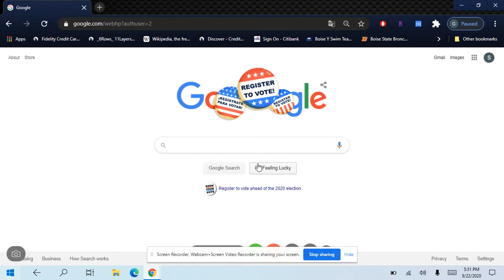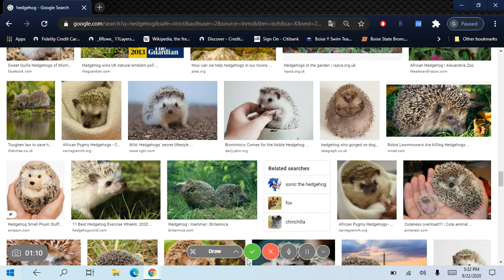If i see sonic on google image search this video ends-hedgehog